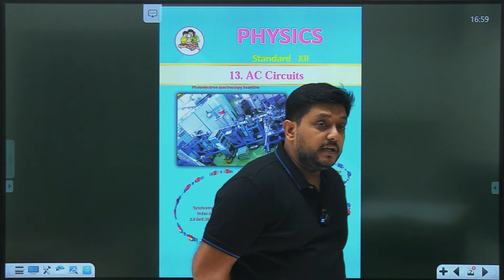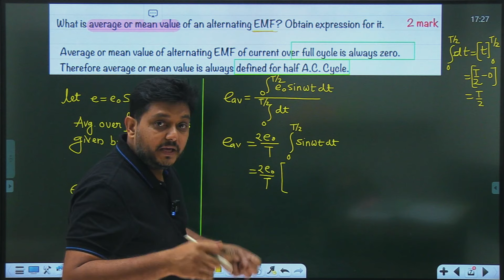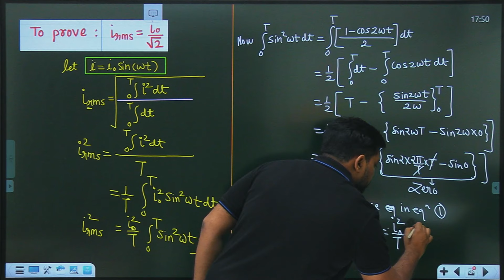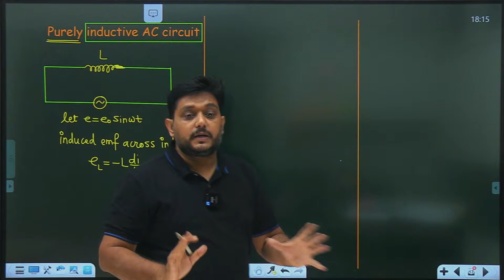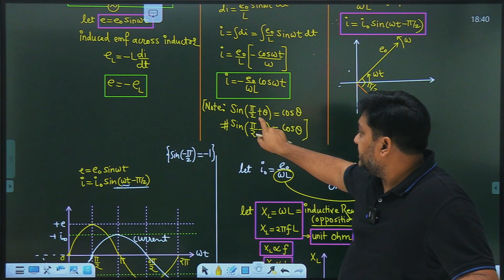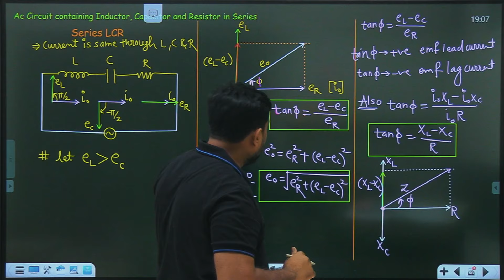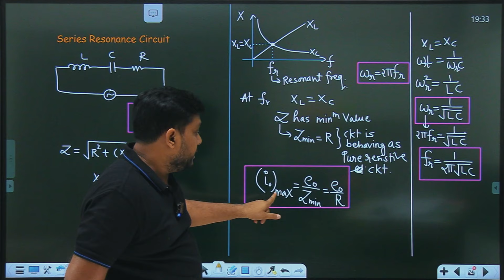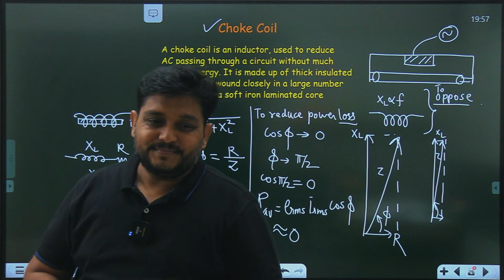AC Circuits 🔥 | One Shot Video 🚀| Maharashtra State Board 12th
AC Circuit One Shot / AC Circuits One Shot Revision

Ac Circuits 🔥 | One Shot | Maharashtra Board 12th

Don't Miss Out More Important Notes And Videos !!!

Ch. 8 Electrostatics
Coming Soon !!

Ch. 16 Semiconductor Devices
Coming Soon !!

MHT cet 2024
,Boards 2024,
Class 12th 2024
,hsc board 2024,
maharashtra board 2024,
Physics Class
Kinetic Theory of Gases and Radiation One Shot
physics class 12th,
12th science,